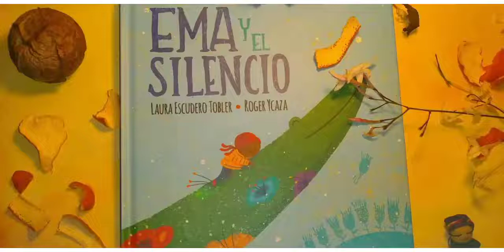Ema y el silencio.